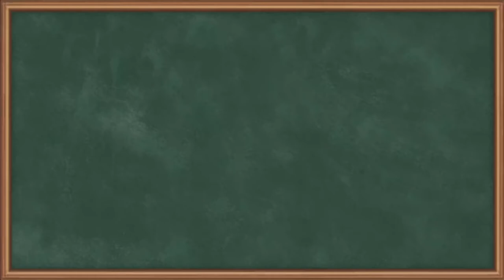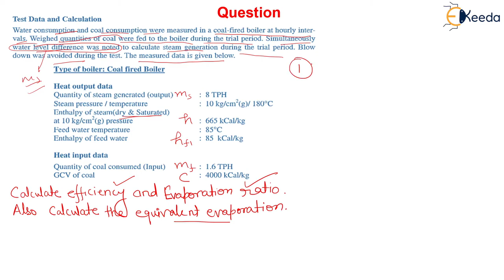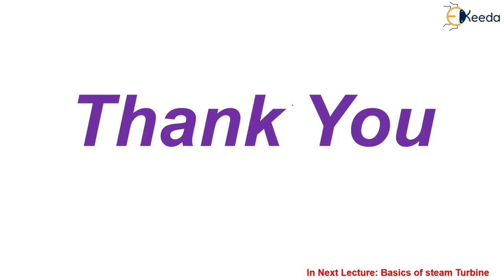Performance of Boilers - Steam Generators or Boilers - Power Engineering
Subject - Power Engineering

Video Name - Performance of Boilers

Chapter - Steam Generators or Boilers

Faculty - Prof. Vijay Kumar

Happy Learning!